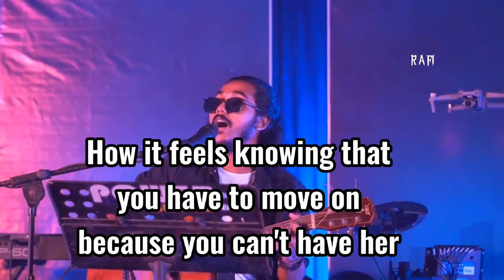Encore- Srotoshinni 💛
Lyrics-

শ্রাবন ধারায়
এতো চেনা কি খুঁজে পাও
যা আমার মাঝে নেই
এক বিন্দু পরিমাণ
আমার সরল রেখার চিন্তা ধারায়
আড়াআড়ি করে দাগ কাটো কেনো?
নাকি কাঁদিয়ে আমাকে সেই
চোখের জল এই ভেজো
তৃষ্ণার্ত হৃদয় এ শুধু
আমি মরিচিকার মতো
তবে তাই যদি হয়
করি নাকো ভয়
জানি আঁধার রাত
ঘনিয়ে হবে সূর্যোদয়
আমি ভেবে নিলাম
তুমি সেই লাল গোলাপ
যারে নিরন্তর পাহারা দেয়
এক কাঁটার বাগান
পাহাড় চূড়ায়
বেয়ে আকাশ তো ছুতে দেখিনি
স্রোতস্বিনীর হাওয়ায়
পারি দাও সমুদ্দুর
আছড়ে পরে সে ঢেউ
আমার বুকে দুরন্ত বেগে
চোখের জলে ভেজো
আমি মরিচিকার মতো
করি নাকো ভয়
জানি আঁধার রাত
ঘনিয়ে হবে সূর্যোদয়
আমি ভেবে নিলাম
এক কাঁটার বাগান